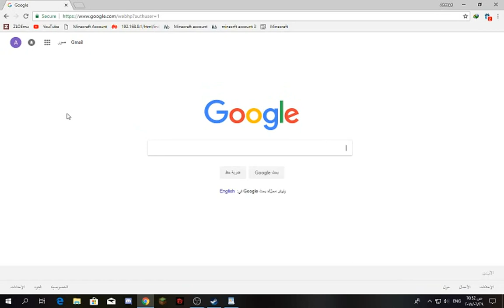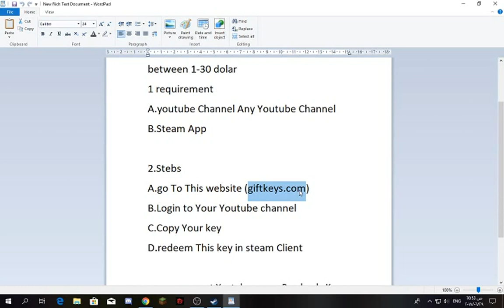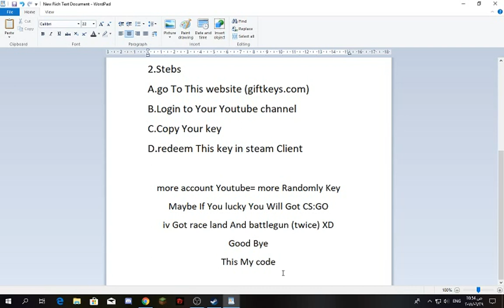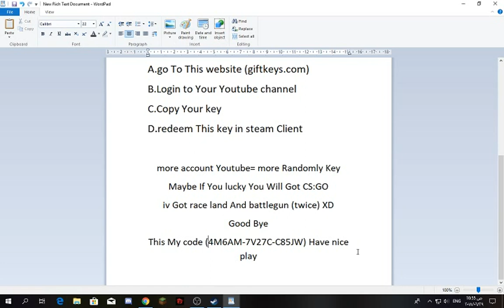how to get free steam code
if you rich and want to throw money out donate me